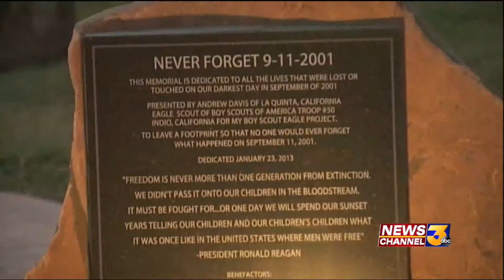911 2013 KESQ 11 PM